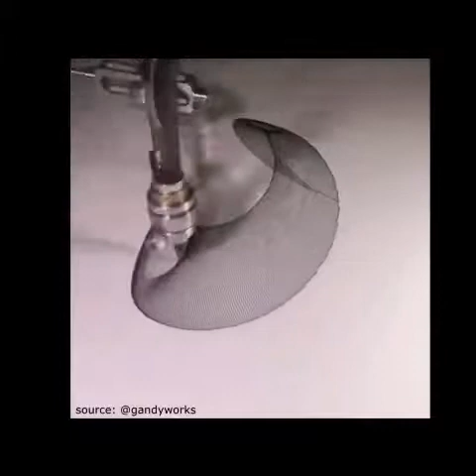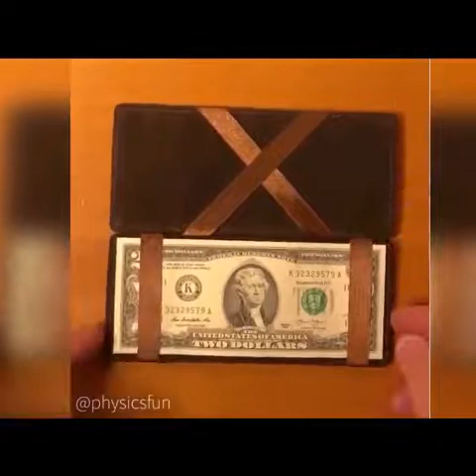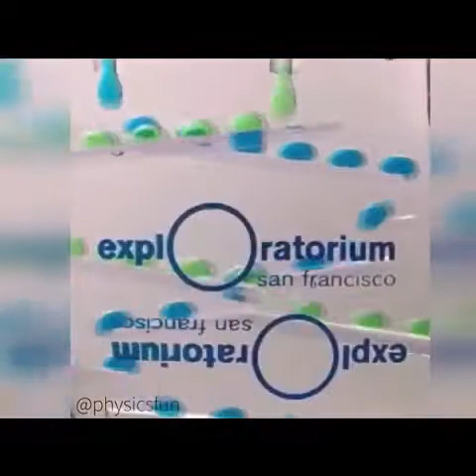عجائب وغرائب الفيزياء merveille de la physique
عجائب وغرائب الفيزياء عجائب وغرائب الفيزياء merveille de la physique